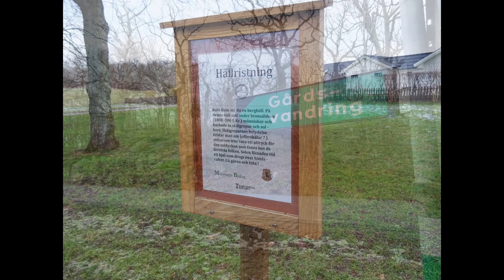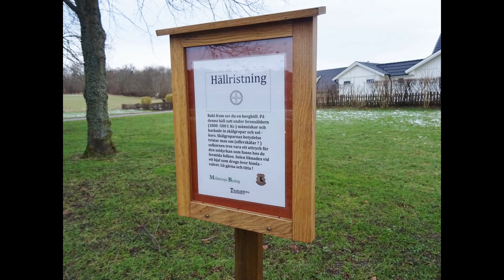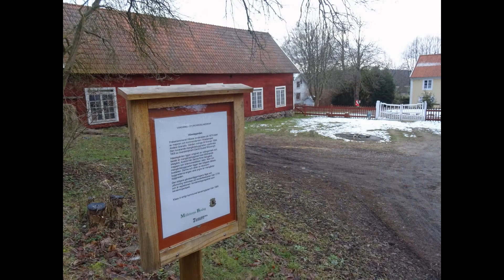Vandringsled i Storgårdslandskap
Jag sorterade lite av mina bilder idag och hittade bilderna jag tog exakt denna dagen förra året (2015) då jag gick den fina vandringsleden från Afelgärdes gård upp till Augerum!